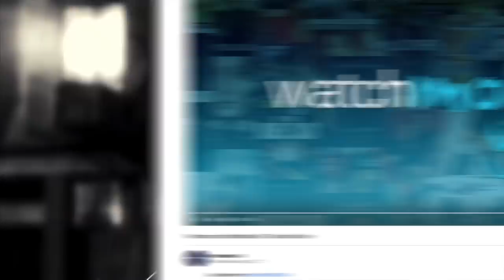Top 10 British Actors Hollywood Won't Cast Anymore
They said goodbye to the A-list a long time ago. For this list, we're counting down those one-time big-time British actors, who just don't seem to get the limelight anymore. Orlando Bloom? Rupert Grint? The world was at their feet, but now we never see them.

#10. Liz Hurley
#9. Michael Sheen
#8. Ray Winstone
#7. Catherine Zeta-Jones
#6. Clive Owen
#5. Hugh Grant
#4. Gerard Butler